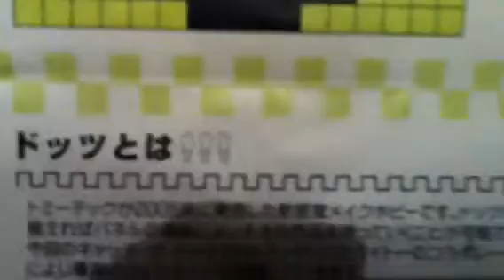Epic bomber man thing